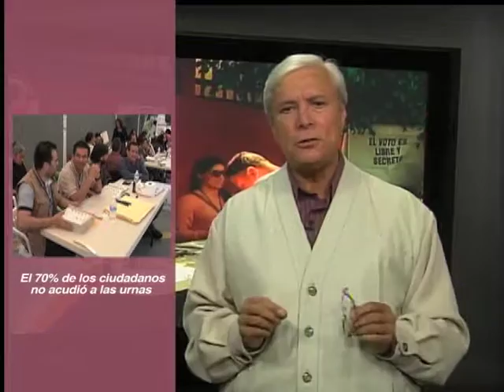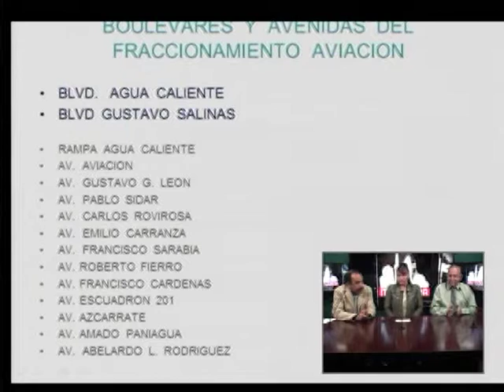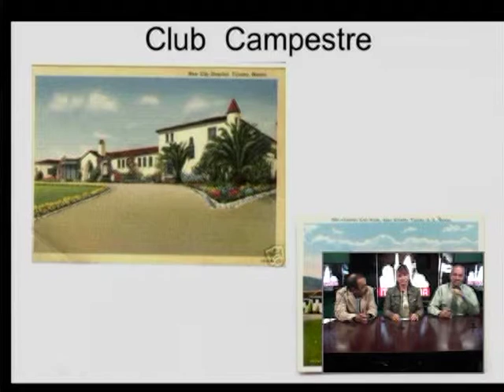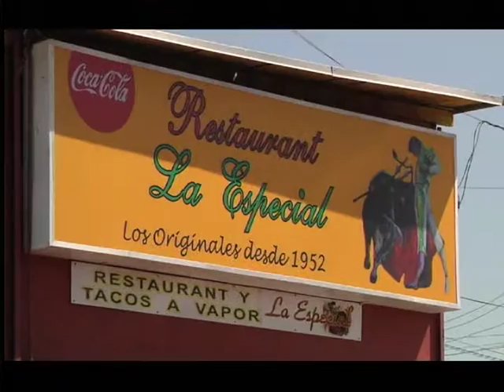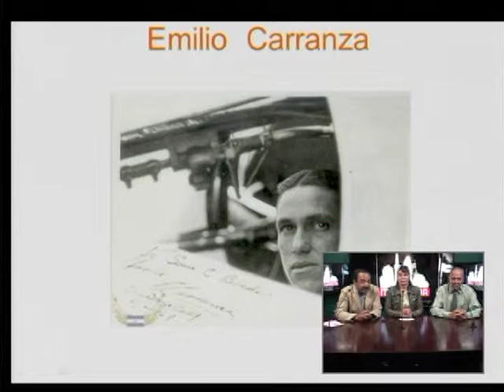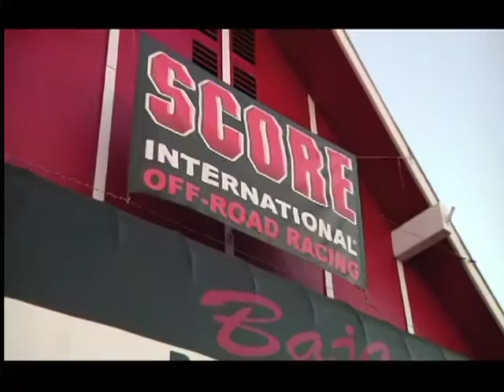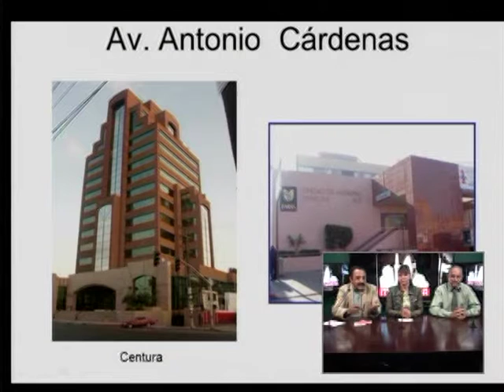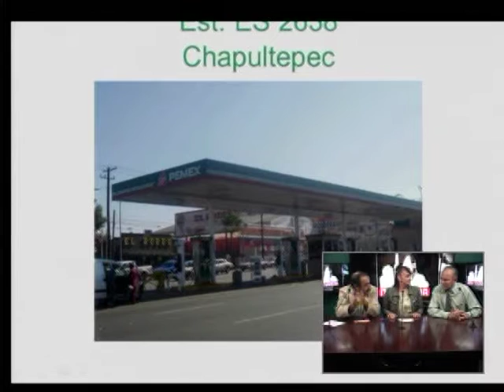Colonia Aviacion PSN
Imformacion sobre la colonia aviacion